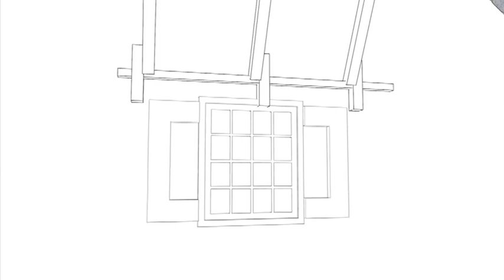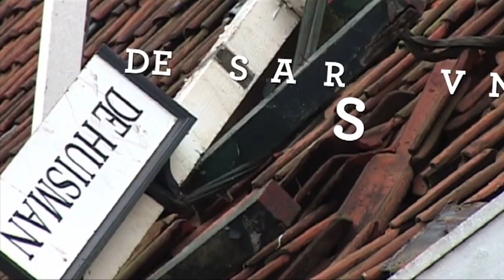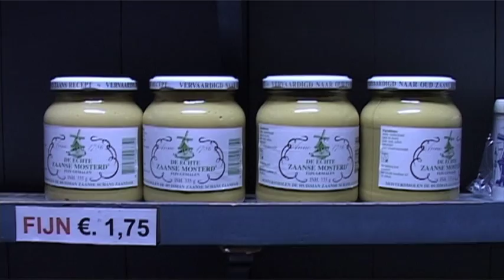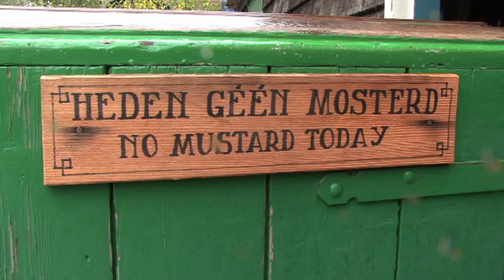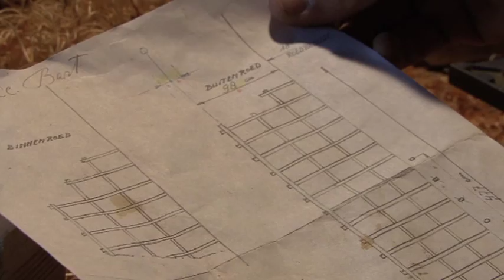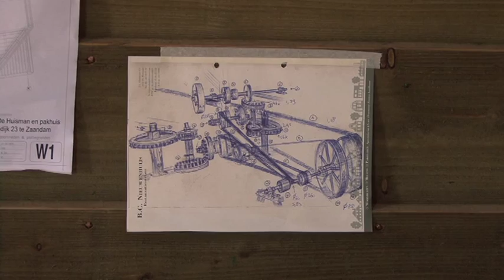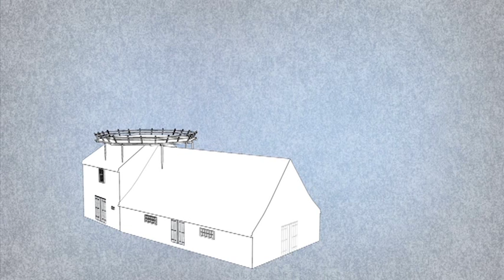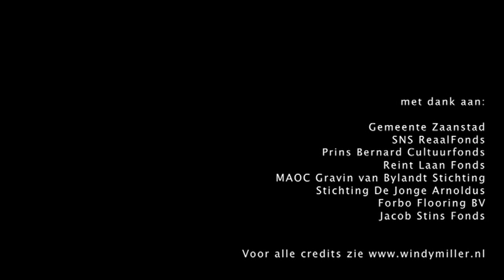De Huisman - over ambacht, inzicht en authenticiteit. TRAILER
Trailer van de documentaire 'De Huisman - over ambacht, inzicht en authenticiteit.' (lengte 88 minuten).
Mosterdmolen De Huisman op de Zaanse Schans is in 2010 en 2011 volledig gerestaureerd en gereconstrueerd.
Een film van Wendy van Wilgenburg, met muziek van De Kift.

Trailer of the documentary film 'De Huisman - on craftsmanship, insight and authenticity.'
Windmill De Huisman has been completely restored and renovated in 2010 and 2011.
subtitled in English, French, German, Spanish, Chinese and Japanese.
A film by Wendy van Wilgenburg, with music by De Kift.